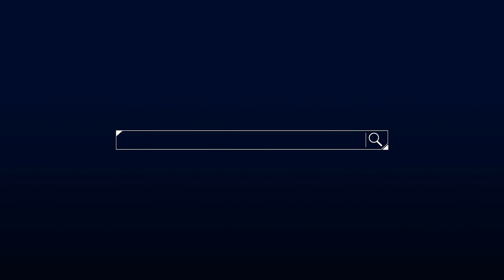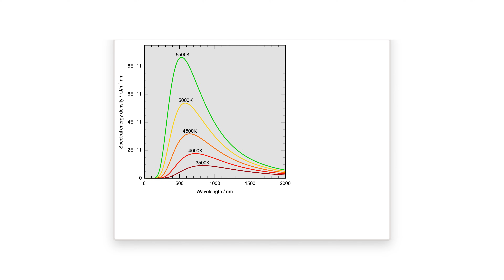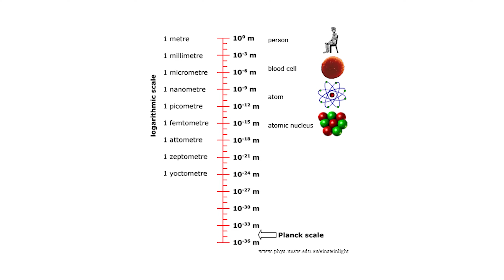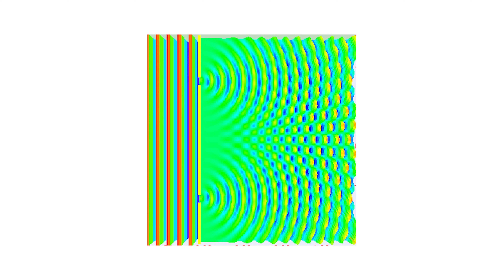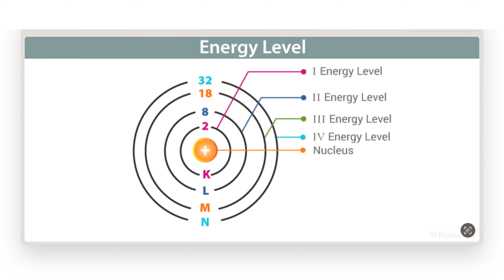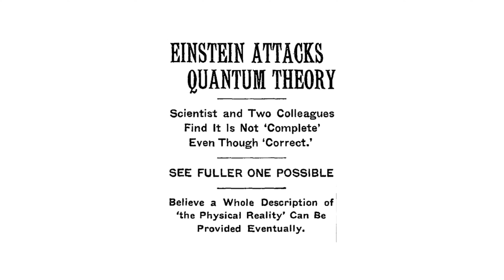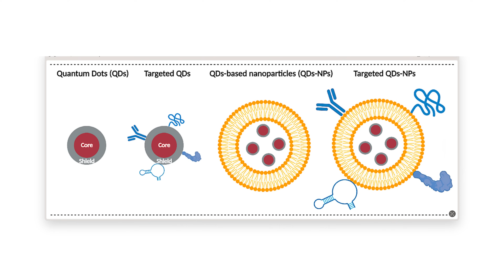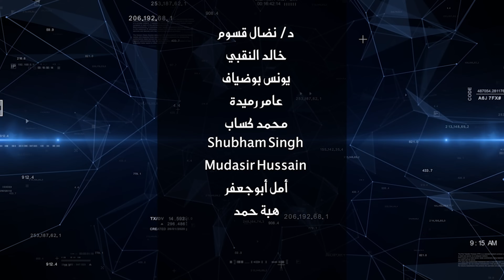ما هو الكوانتم؟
في هذه الحلقة أشرح باختصار مفهوم الكوانتم الذي غير وجه الفيزياء، لماذا احتجنا إليه، ماذا انبنى عليه من مفاهيم وظواهر مدهشة لا يكاد يقبلها العقل؟ ما هي تطبيقاته التكنولوجية، كثير منها في حياتنا، الخ.
شاهدوا.

الفصول
00:00 المقدمة
00:39 جائزة نوبل في الكيمياء 2023 (النقاط الكوانتية)
01:47 تاريخ ومفهوم الكوانتم
07:48 ازدواجية الضوء
09:54 مبدأ الارتياب لهايزنبرغ
11:47 التراكب الكمي
12:48 التشابك
15:13 التطورات والتكنولوجيا
16:58 النقاط الكوانتية
19:07 الخاتمة